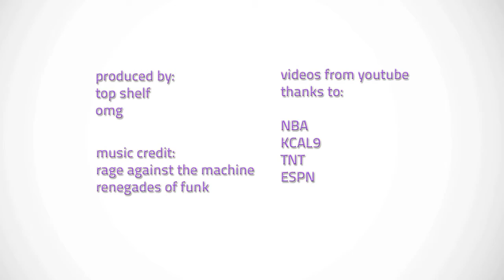Shannon Brown [UP ABILITY] HD 720p - Renegades of Funk RATM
Compilation of Shannon Brown 2010 Dunks in HD. Also some older favorites, 4th Quarter take-overs, as well as a few college posters.